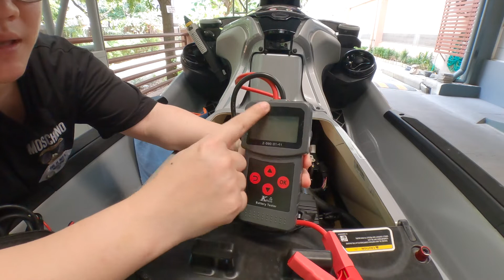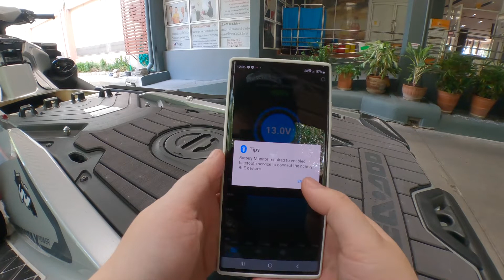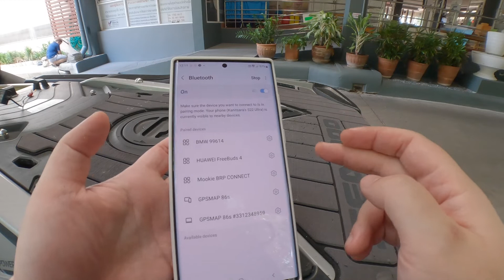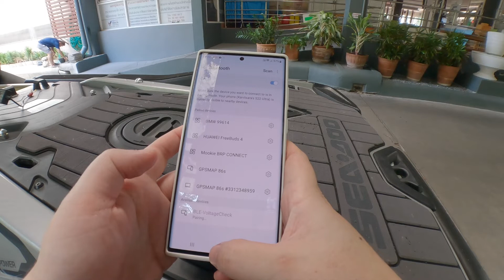EP.8 ติดตั้งตัววัดแบตเตอรรี่ไร้สาย เปรียบเทียบของเก่า กับ ใหม่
ของเดิม Battery Monitor
ของใหม่ Battery Guard